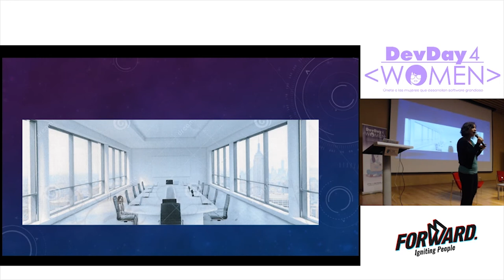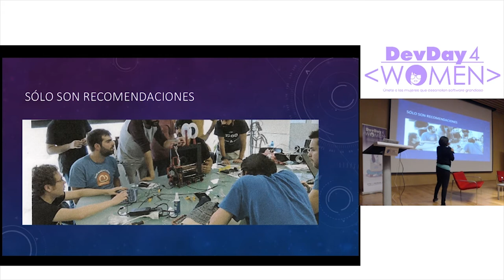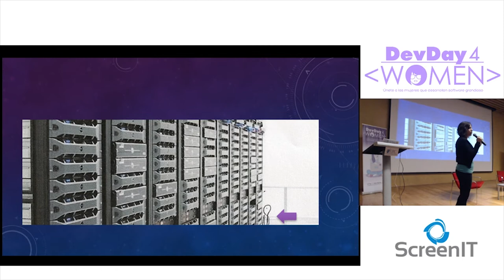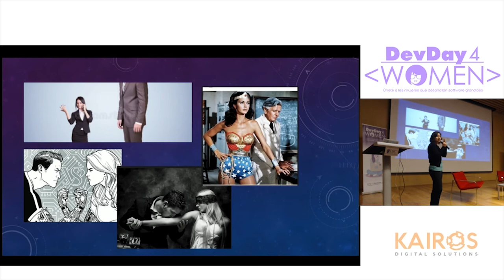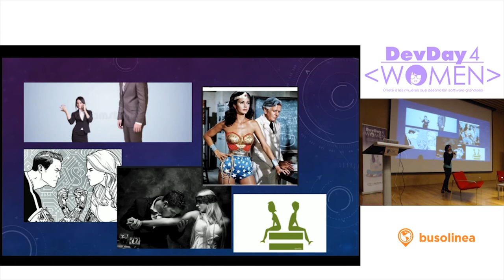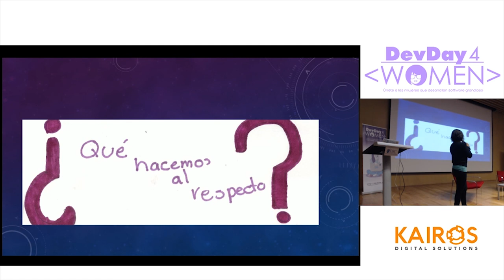Retos de la mujer en la industria | Liz Mundo | ignite | DD4W CDMX 2017